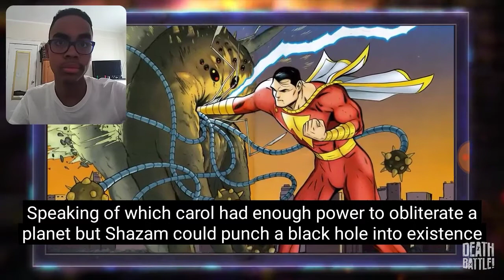Captain Marvel VS Shazam | Death Battle - Reaction